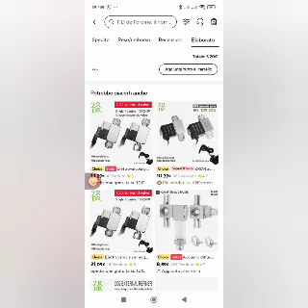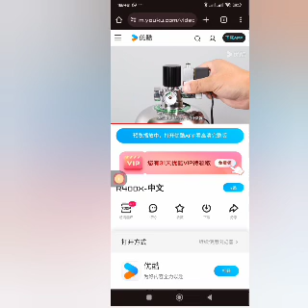CO² 5lt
CO² System 5LT with 100 € .

Works perfectly ..